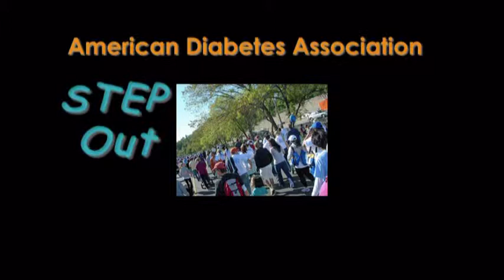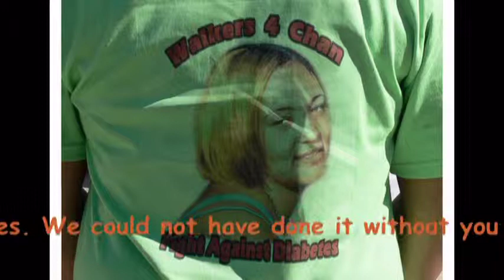Walk 4 Chan